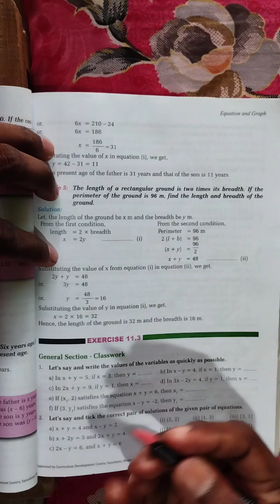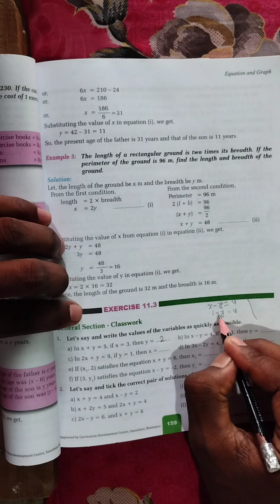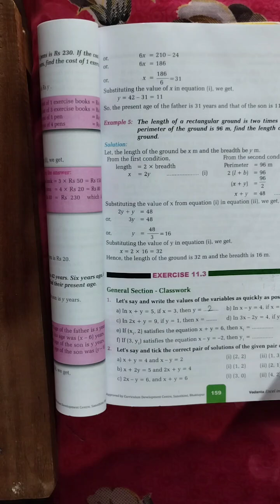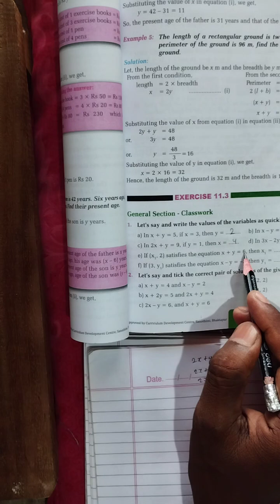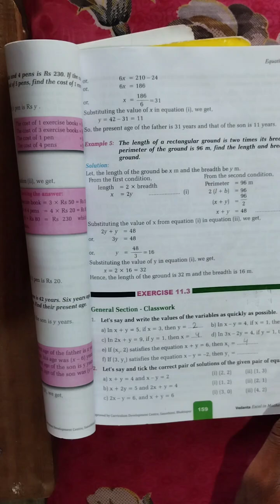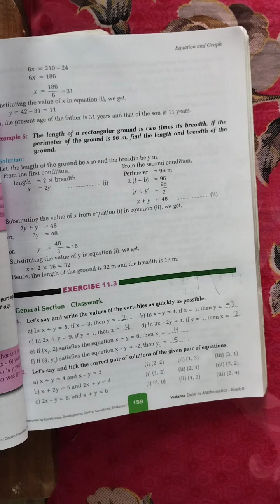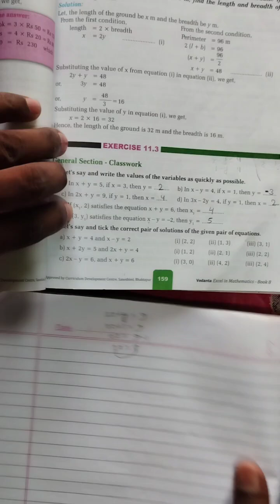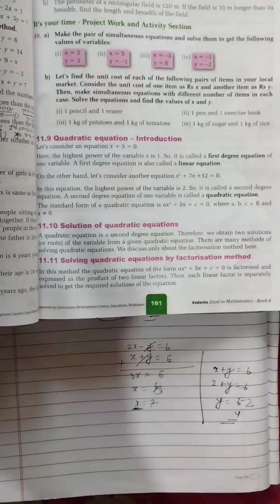Simultaneous equation of class 8 | Write the value of variable | Exe: 11.3| QN. 1,2| vedanta book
Simultaneous equation of class 8 | Write the value of variable | Exe: 11.3| QN. 1| vedanta book

simulatenious equation
write the value of variable
equation and graph
equation and graph of class 8
find the value of x
sum of two numbers
difference of two numbers
find other numbers
vedanta book
compulsary math Vedanta book

equation and graph
simulatenious equation
find the others numbers
compulsary math
vedanta book compulsory math